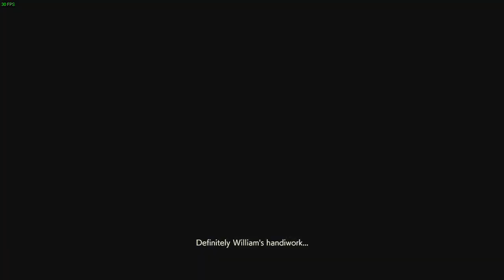ONEXPLAYER 1165G7 - RESIDENT EVIL 2 REMAKE GAMEPLAY PART 4 LEON (NO COMMENTARY)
SETTING
720P
ANTI ALIANSING - FXAA
DIRECT X 12
FPS - 30 LOCKED
THE REST USE HIGHEST SETTINGS.
BATTERY LAST LONG- 1.0 HOUR ONLY

ONEXPLAYER - NATIVE SPEED (NO POWER BOOST), BATTERY SET HIGH PERFORMANCE.

RECORDED USING WINDOWS 10 XBOXGAME RECORDER

REMARK
MAKE SURE YOU UPDATE TO THE LATEST GRAPHIC CARD DRIVER FOR OPTIMUM SPEED.